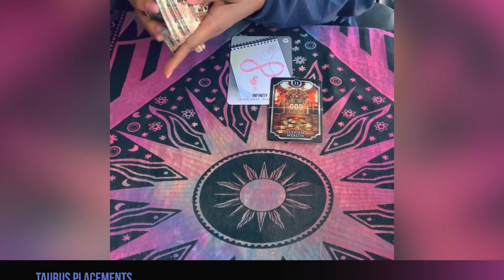♉️Taurus tarot preview Lots of Gains for You so Don’t be Boastful | BLESSED IS UR NAME💯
Join my youtube membership channel to get access to perks for $4.99 monthly:

My channel's Mission is to Enlighten, Inspire, and Share Healing Readings. Let Me Be Your Energy's Goal is to Teach People how to use Self Care, Mantras, and Routine Building to achieve their desired Success. Success has to be Earned, never Given. This is earned by Emotional Healing and doing your part in the Spiritual Realm by releasing Positive Vibes on a Daily Basis.

1) Healthy Thoughts
2) Healthy Choices

⏳Rejuvenate Daily:⏳
1) Relax and Nourish your body; Refresh your Spirit.